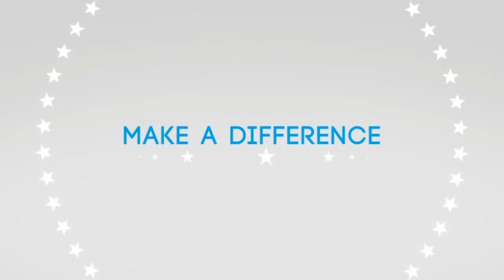6 WAYS TO BE PRESIDENT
Ironically, this was recorded before all this Trump fiasco...enjoy